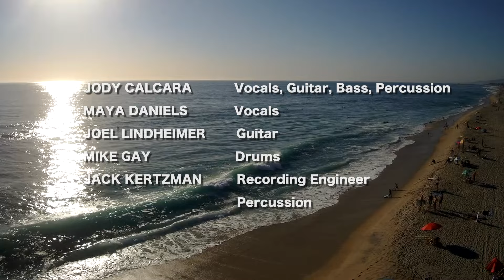Leaving Footprints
This song and video were inspired by the ocean and beaches of Carlsbad, where I grew up, and Sayulita, where the lyrics to the song came to me on my walks along the shore, and from the hauntingly beautiful memories from the beaches of Hawaii...